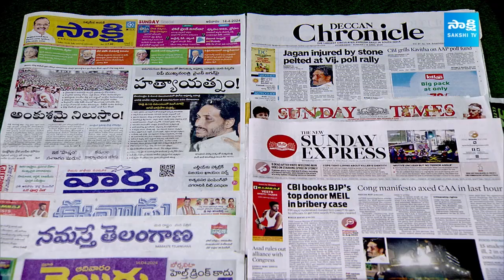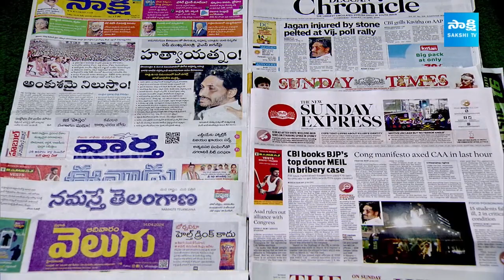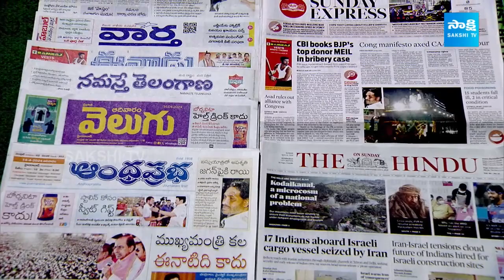KSR Paper Analysis: Today News Papers Top Head Lines | 14-04-2024 | KSR Live Show